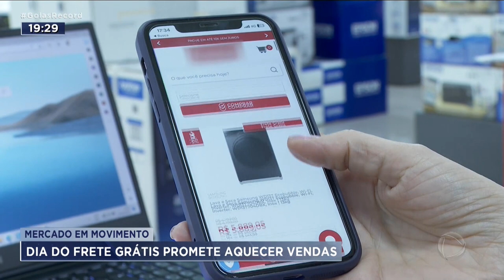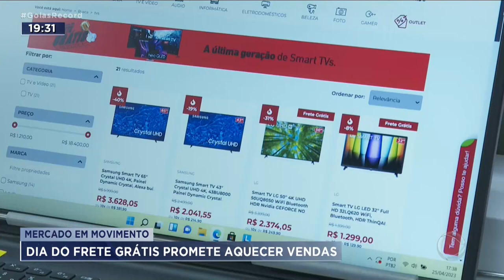MERCADO EM MOVIMENTO: DIA DO FRETE GRÁTIS PROMETE AQUECER COMÉRCIO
O COMÉRCIO FAZ DE TUDO PRA GENTE GASTAR MAIS UM POUQUINHO. DEPOIS DE AMANHÃ, DIA 28, É O DIA DO FRETE GRÁTIS, QUE PODE SE ESTENDER EM ATÉ UMA SEMANA. E SERVE PRINCIPALMENTE PRA AQUECER AS VENDAS ON-LINE. E JÁ É A LARGADA PARA AS COMPRAS DO DIA DAS MÃES. É O QUE VOCÊ VÊ AGORA NO QUADRO MERCADO EM MOVIMENTO.